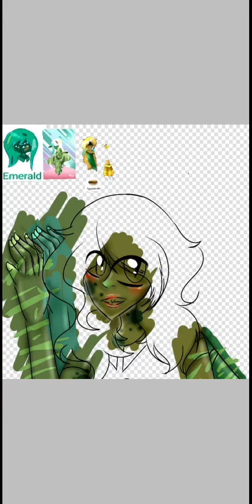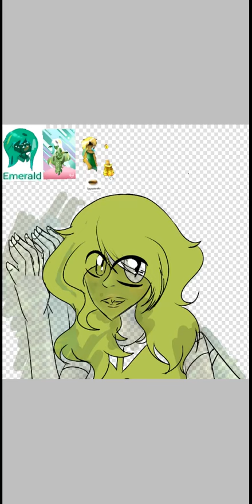Fusion SU my friend and my oc Speedpaint ❤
Paint:  Ibis Paint X 🎨